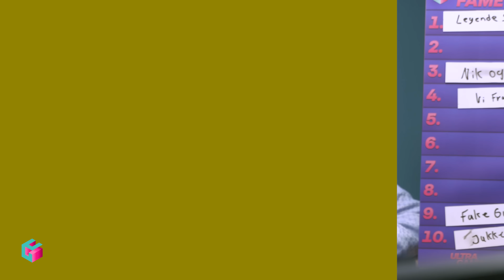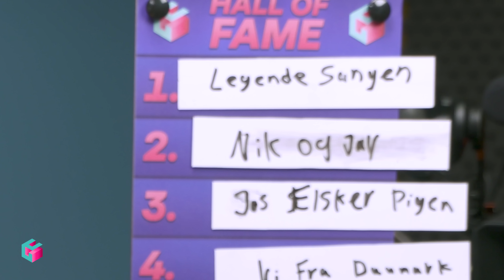Hvad er den VARMESTE danske fodboldsang EVER!?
En for holdet-drengene kårer den varmeste fodboldsang.

Tak for at kigge med!